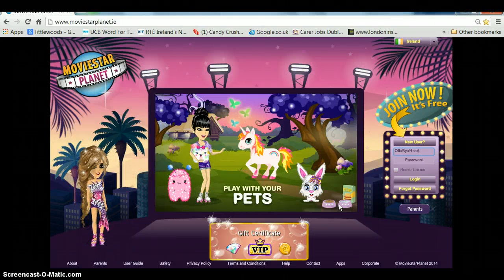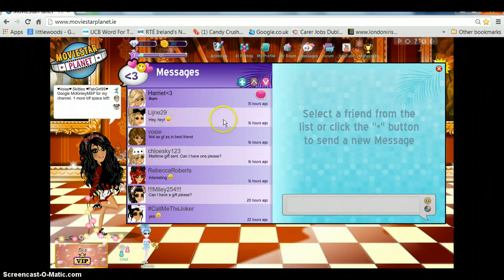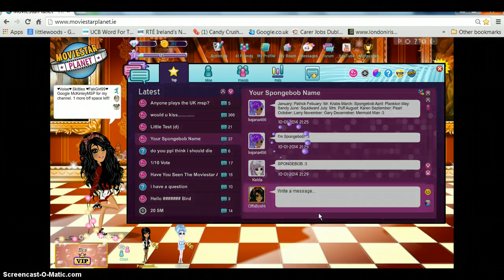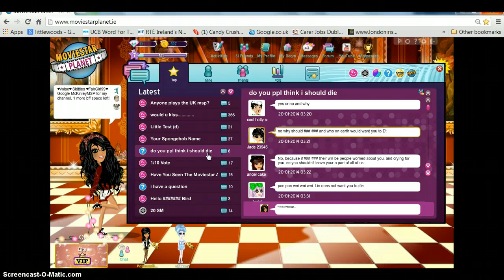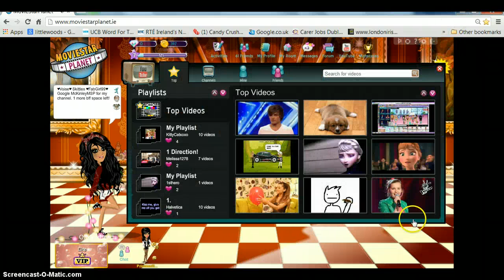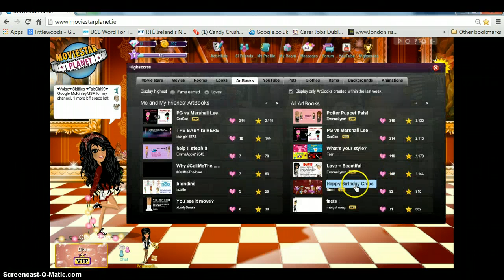Let's Play MSP!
So this is just what I do most of the time on Moviestarplanet. Add me please and request what I should do next! M'kay Byeee x                                              Irish Msp                            OffxByxHeart